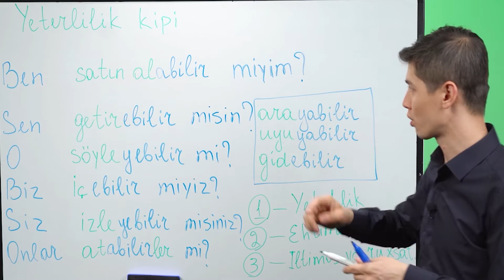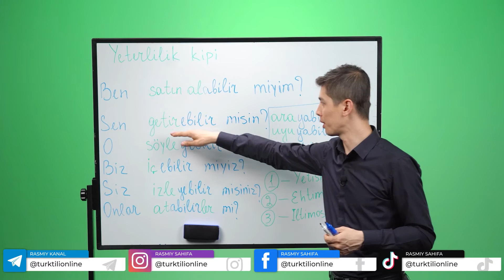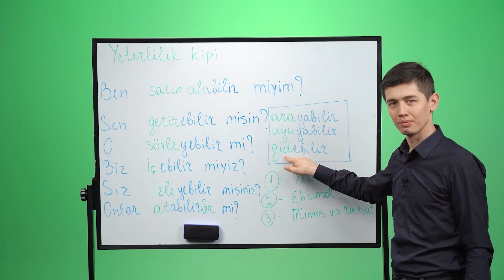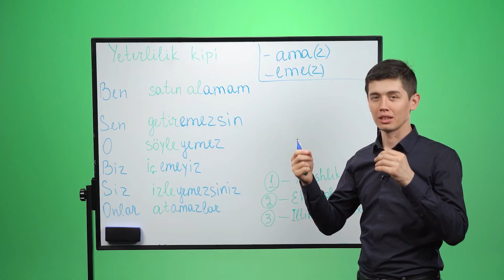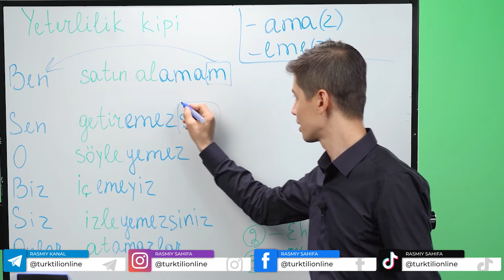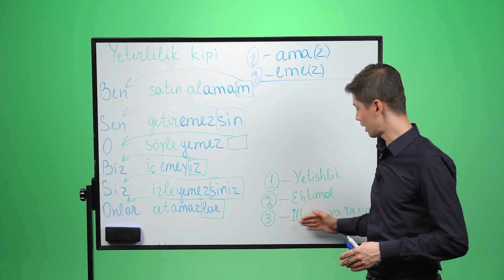22-DARS 2-QISM. TURK TILIDA QILA OLISHLIK MAYILI (INGLIZ TILIDAGI CAN MODAL FE'LIGA O'XSHYADI)